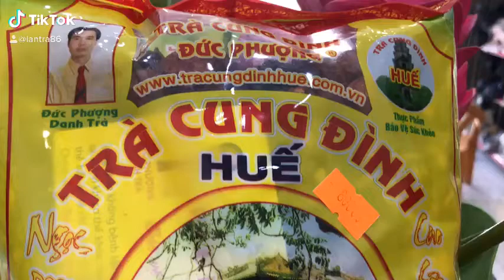TRÀ CUNG ĐÌNH HUẾ 0904.079.719